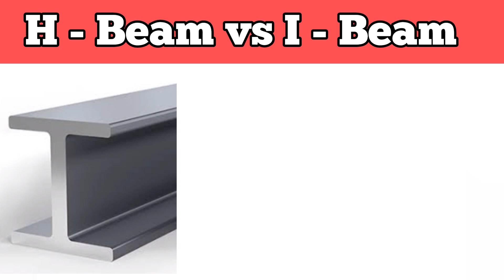H Beam vs I Beam || Mechanical Engineering || Beam Types